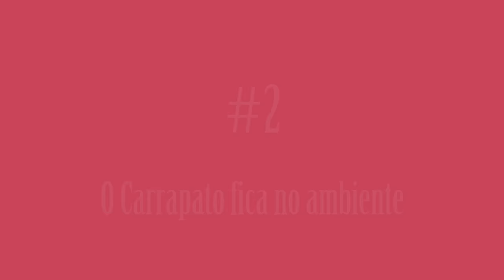06 informações para você ACABAR com os carrapatos!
Aqui estão as 06 principais características que você precisa saber sobre o carrapato! Com essas informações, você vai conseguir exterminar de uma vez com esse problema!